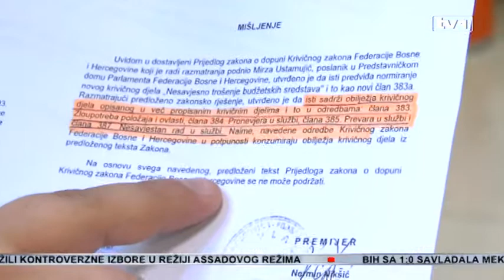Ustamujić - Koalicija SBB, DF i HDZ bi mogla donijeti promjene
Prijedlog zakona o dopunama Kaznenog zakona Federacije neće se razmatrati po hitnom postupku. Dopunjeni zakon predviđao bi da svi korumpirani i nesposobni funkcioneri u Federaciji moraju krivično odgovarati za svoje postupke.